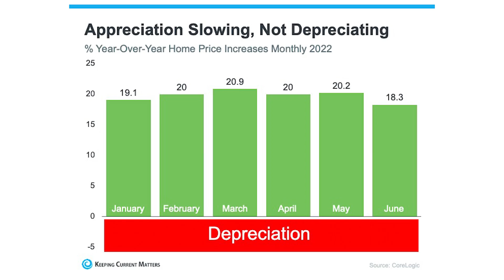What should I do now that interest rates are going up?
or
💭Ask the Cone’s: Should We Buy a Home When Interest Rates are High?🤔

Today, we’re talking about interest rates!

Hopefully we've piqued your interest! 🤓

Diamonds might be forever 💎  but low interest rates aren't! This is a dynamic and ever changing market BUT hopefully we can shed some light on why it might be a good time to buy a home! 🔦

Until next time Roanoke!

Hal and Kris Cone are brokered by eXp Realty LLC
All information is deemed reliable but not guaranteed